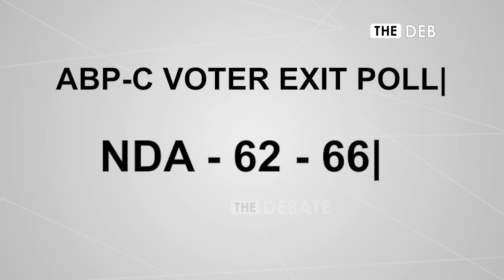உபி-யில் கொடி நாட்டும் யோகி..Workout-ஆகாத ராகுலின் பிளான்..Exit Poll சொன்ன அதிர்ச்சி முடிவு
உபி-யில் கொடி நாட்டும் யோகி..Workout-ஆகாத ராகுலின் பிளான்..Exit Poll சொன்ன அதிர்ச்சி முடிவு | Uttar Pradesh | BJP | Yogi Adityanath | Akhilesh Yadav | Mayawati | Rahul gandhi | Exit poll | The debate |